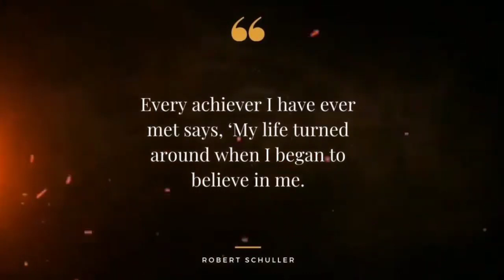Best Motivation For Students 📚 Powerful Study Motivational Video